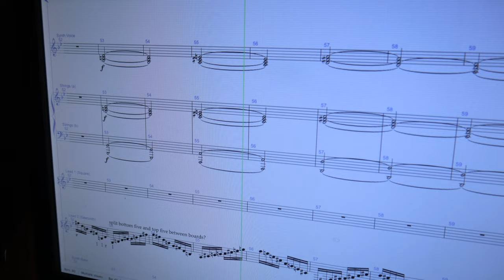Vlog #13, arranging for marching band and free improv rehearsal.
In today's vlog, which I'm numbering 13, even though that may not be entirely accurate, I do some arranging for the front ensemble of a local high school marching band and have a rehearsal with Thought Form Collective.
Another “Day in the life of a composer” video. A few months after my first one.

Check out my recent "Compose 31 pieces of music in 31 days" challenge. You can find a playlist of videos of me composing all of these pieces here.

My album "cable theory vol. 1" is available through my Bandcamp

You can also stream my album on many music streaming sites, just search my name, or "cable theory vol. 1", or maybe you can find a link to your preferred platform through this

I am a composer of concert music.

0:00 - Intro and composing
1:01 - Heading to Thought Form Collective Rehearsal
1:39 - Getting set up for rehearsal
2:11 - Beginning of Thought Form Improv Session
4:33 - Back home to continue composing
6:32 - 3 days later

This video was filmed on June 8 & 10, 2022.
The cameras I used in this video are the Panasonic Lumix G7 with a 5.6/14-42 kit lens.
Video edited on a MacBook Pro (I think it is a 2017 or 2018) using Final Cut Pro X.
Video transitions, overlays, and after-effects (if used) are from Steven Macfarlane.